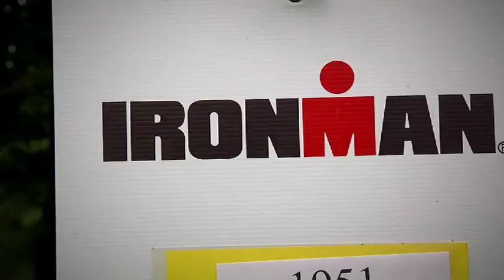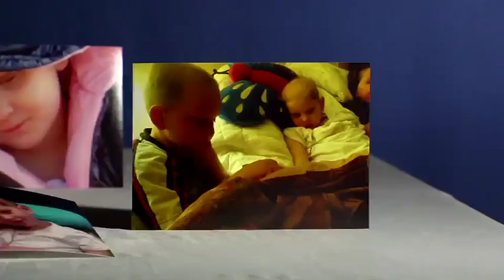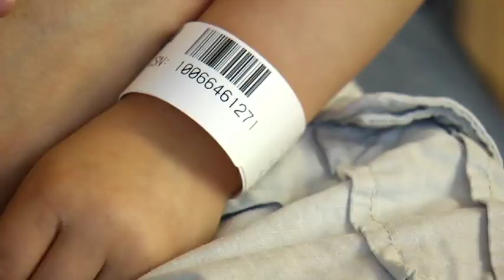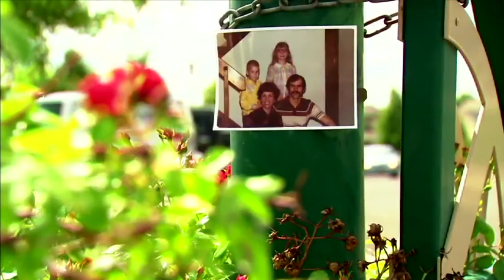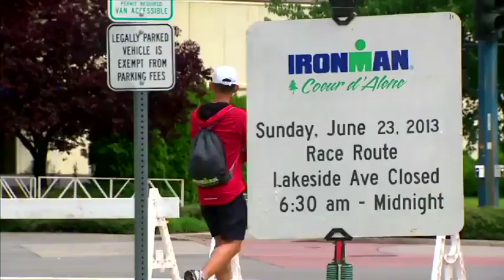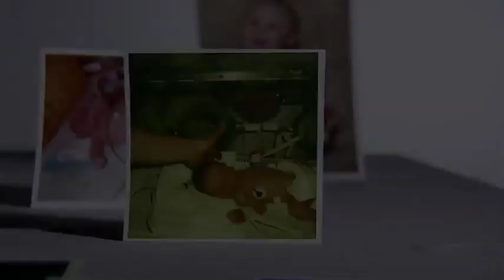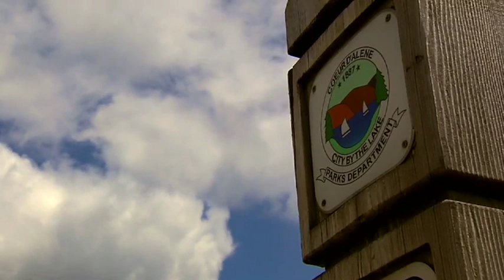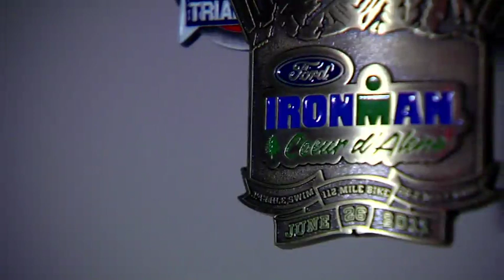2015 NW EMMYS: Sports - News Single Story or Series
The Stories of Ironman